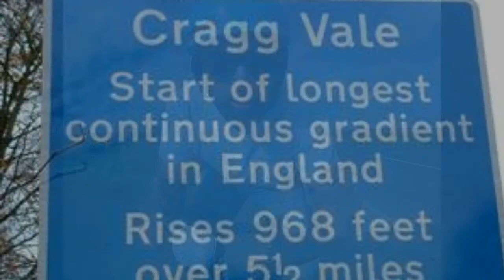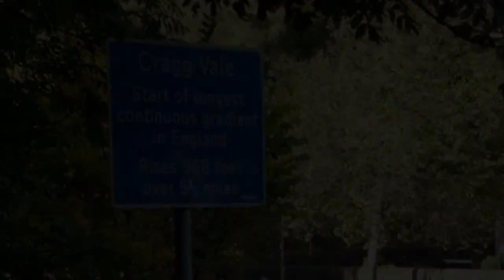Cragg Vale- Trikke Uk - Longest Decent 5.5 Miles